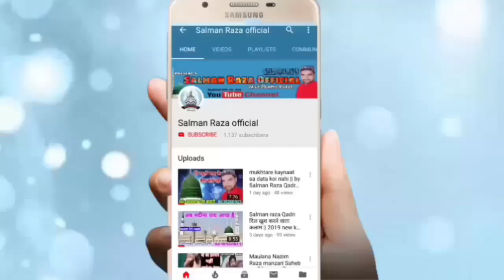Noor-E-Haq Ke Jalwo Ne Dil Ko Jagmaga Dala | by Shariq Raza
Hi,

ye video maine ek madarse mai rekord kiya hai naat ka
aap ise sune I hope yah video aapko Pasand aaega

और अपनी नाते पाक रिकोर्ड कराने के लिए या फिर
अपनी तक़रीर रिकोर्ड कराने या फिर यू ट्यूब पर
डलवाने के लिएं सम्पर्क करें--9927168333